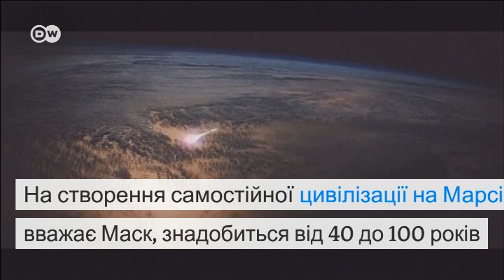Колонія людей на Марсі - не мрія, а реальність?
Власник американської компанії з будівництва космічного транспорту SpaceX Ілон Маск оголосив про амбітні плани колонізації Марсу на Міжнародному конгресі з астронавтики у Гвадалахарі у вівторок, 27 вересня.